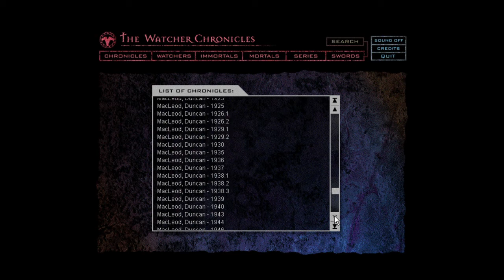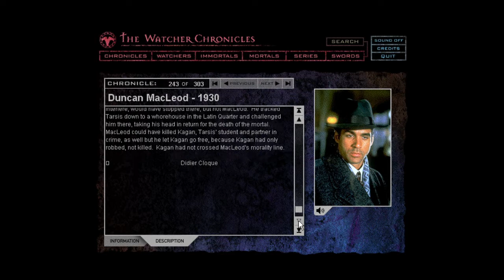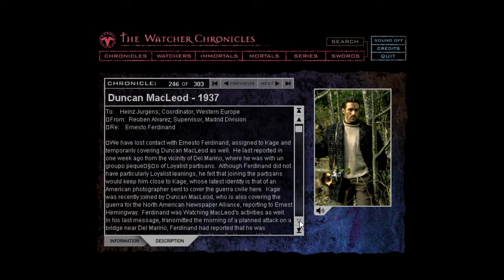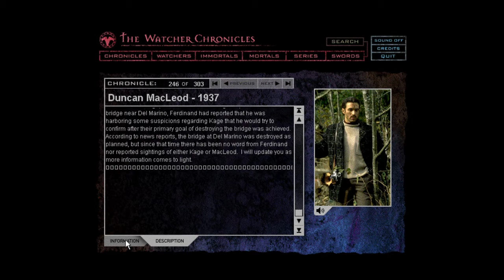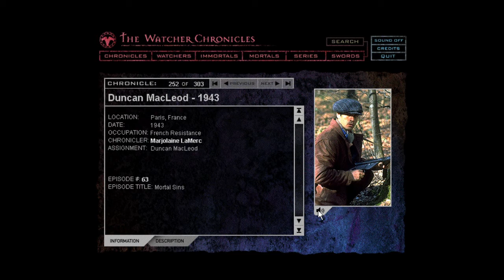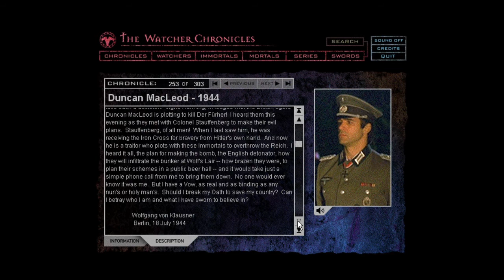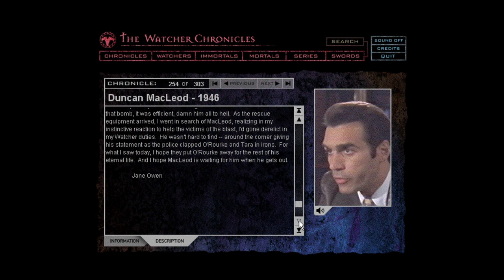Highlander Lore: The new watcher chronicles part 34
A recording of the contents of the new watchers CD-ROM from 1998.

New Watcher Chronicles - Chronicles MacLeod 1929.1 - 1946